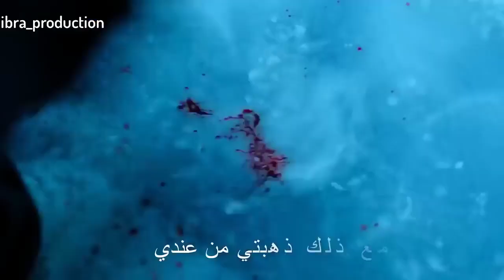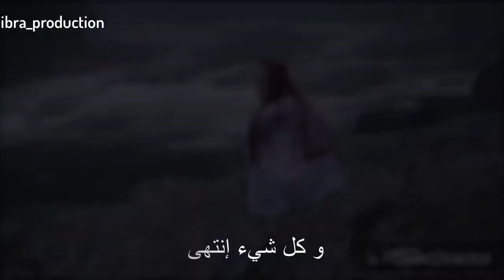Afara e Fig| Best Arabic Song|Sad song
Category
Music

Song
Ploua
Artist
Mihaita Piticu
Licensed to YouTube by
VISO Music
Song
Dreams
Artist
Lil Sneaks
Album
The Good and Evil Within
CD Baby; Rumblefish (Publishing), UMPI, UMPG Publishing, EMI Music Publishing, BMI - Broadcast Music Inc., and 14 Music Rights Societies